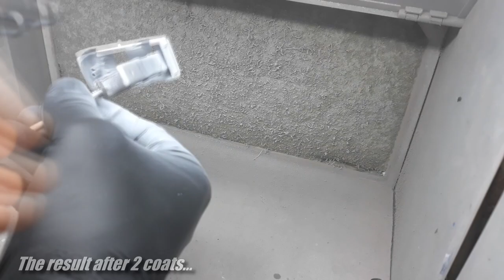Hotwheels custom pt.4: Painting the car.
In this series i will show you how i customize/restore a diecast.
Here it's a Hot wheels 70's Plymouth Barracuda. i'll try to show you the progress step by step in a few short video's.
This is part 4, The paint.

*You can see all my projects on instagram: @itzzcowa